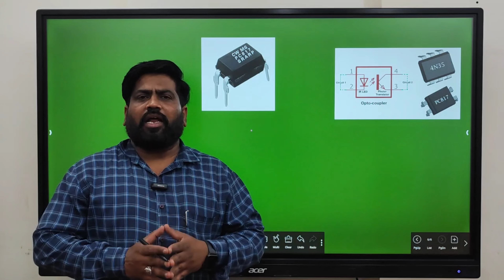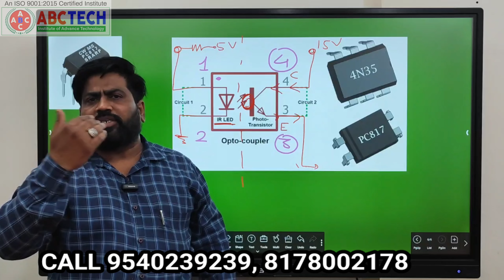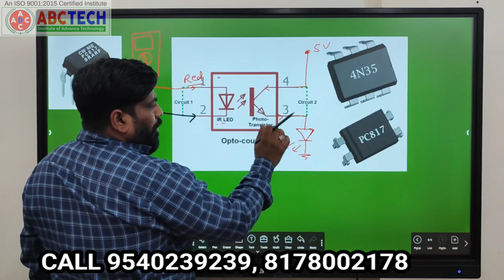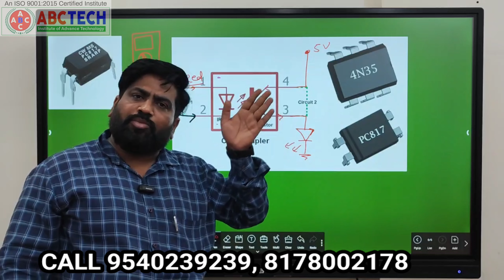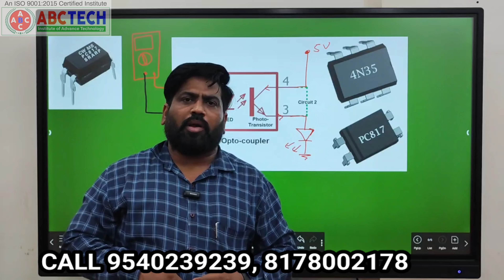क्या होती है optocoupler ic इसका क्या उपयोग् है और क्या काम आती है AC PCB Course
क्या होती है optocoupler ic इसका क्या उपयोग् है और क्या काम आती है AC PCB Course call